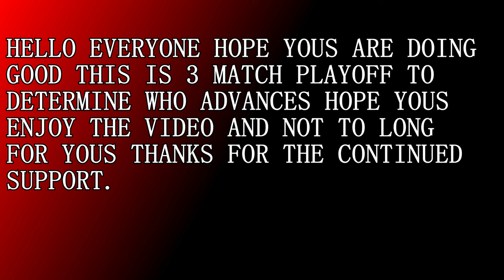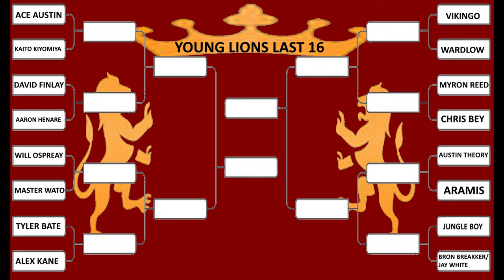WWE2K23 YOUNGLIONS EP#49 Playoff Matches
Playoff Matches

1st match
15 minute Iron Man match

Chris Bey Vs Hook

Impact!
AEW

2nd match
Triple Threat Elimination Match

Mike Bailey Vs Jungle Boy Vs Yota Tsuji

Impact!
AEW
NJPW

3rd match
15 minute Iron Man match

Bron Breakker Vs Jay White

NXT
AEW